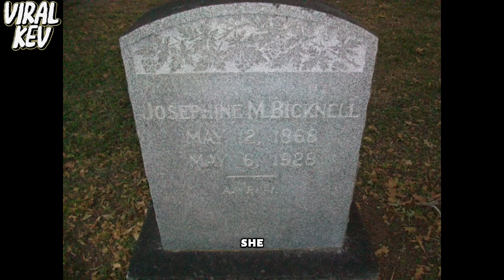The Four-legged Princess - Josephine Myrtle Corbin - Born With Four Legs & Two Private Parts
Josephine Myrtle Corbin, born in 1868, was a remarkable woman who defied medical odds and captivated the world with her unique anatomy. Known as the "Four-Legged Woman," Josephine was born with a rare condition called dipygus, which resulted in her having two pelvises, four legs, and two sets of genitalia.

In this video, we delve into the fascinating life of Josephine Myrtle Corbin, exploring her early years, her rise to fame as a sideshow performer, and the challenges she faced living with her condition in a society that often misunderstood and sensationalized her.

Through historical accounts and medical insights, we uncover the true story behind Josephine's extraordinary life, highlighting her resilience, strength, and the profound impact she had on those around her.

Join us as we unravel the remarkable tale of Josephine Myrtle Corbin, a woman whose life was a testament to the extraordinary diversity of the human experience.